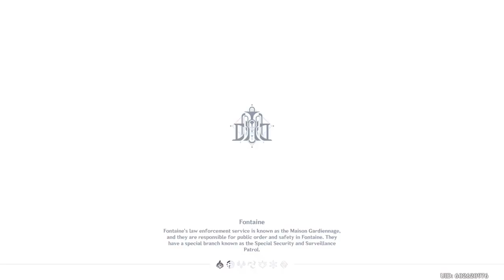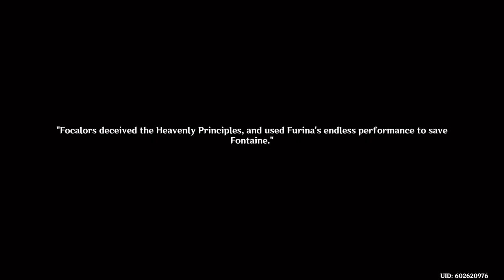Archon Quest Act 5 Finale | CONCLUSION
Sorry this took so long but I hope you guys enjoy it